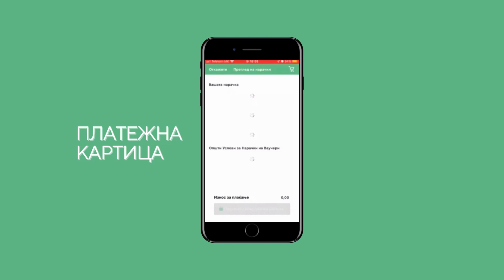Како да ставите средства за пазарување на апликацијата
Како да ставите средства за пазарување на апликацијата | Kako da stavite sredsva za pazaruvanje na aplikacijata | 💸